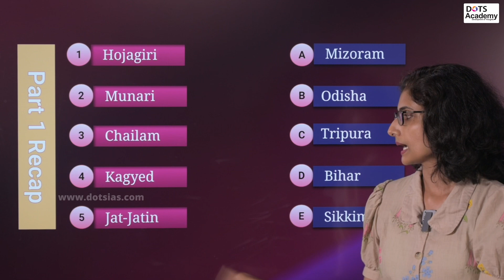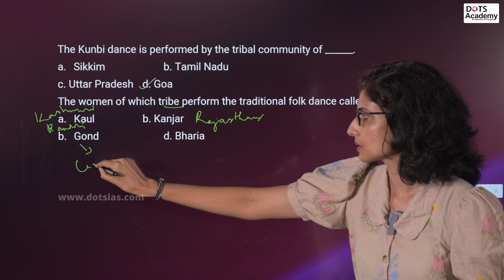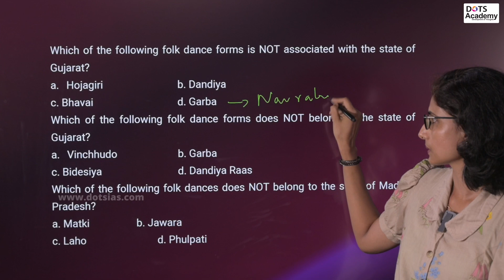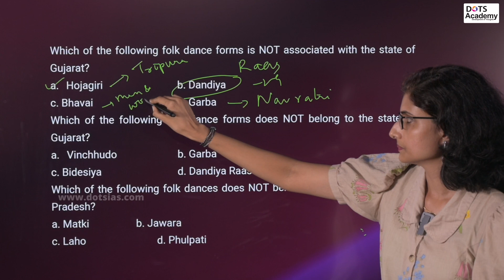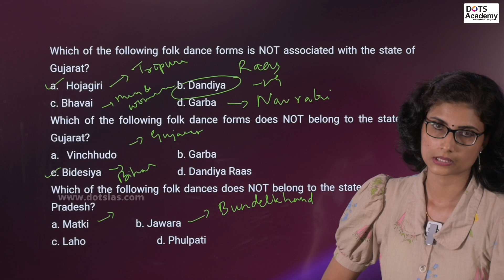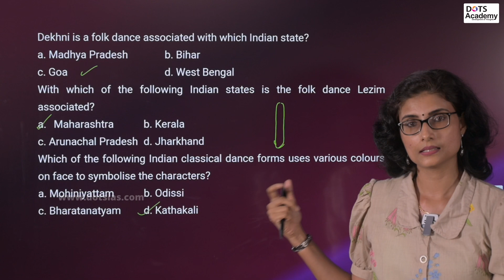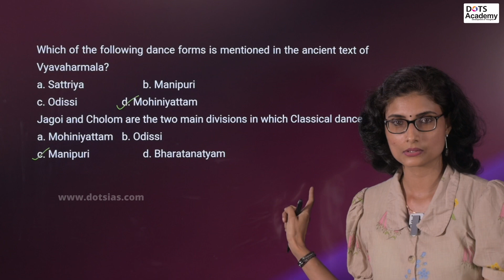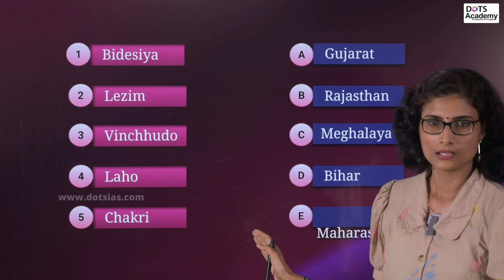Important Folk Dance Forms of India |SSC CGL 2022 PYQ Discussion in Malayalam |Part 2| Art & Culture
Here we discuss 10 questions related to folk and classical dance. The questions are as follows
1. The Kunbi dance is performed by the tribal community of
2. The women of which tribe perform the tribal folk dance called Chakri?
3. Which of the following folk dance is not associated with the state of Gujarat?
4. Which of the following folk dance forms does not belong to the state of Gujarat?
5. Which of the following folk dance forms does not belong to the state of Madhya Pradesh?
6. Dekhni is a folk dance associated with which Indian state?
7. With which of the following Indian states is the folk dance Lezim associated?
8. Which of the following Indian classical dance forms uses various colours on face to symbolise the characters?
9. Which of the following dance forms is mentioned in the ancient text of Vyavaharamala?
10. Jogoi and Cholom are the two main divisions in which Classical Dance?